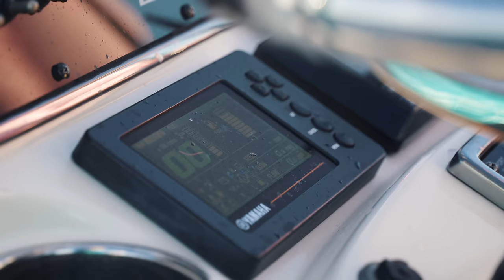Fishing The Most Beautiful Waters in the United States | Tuna Catch & Cook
Coastal Realty of the Florida Keys